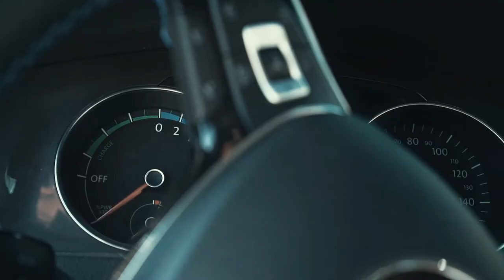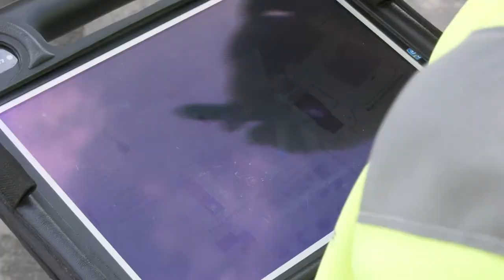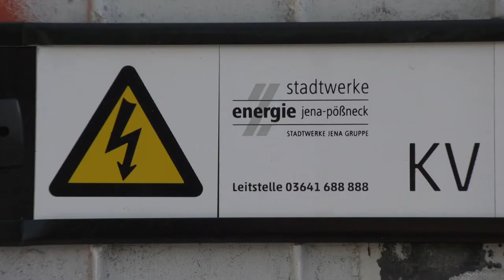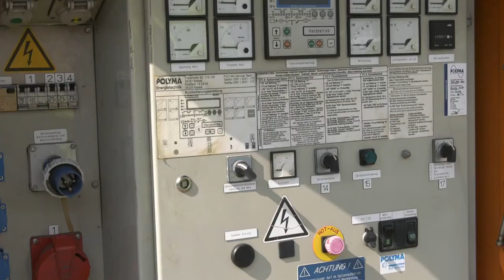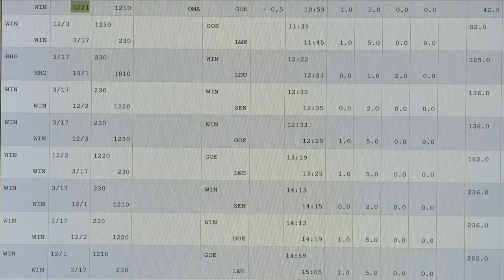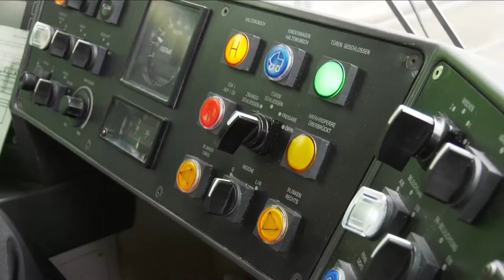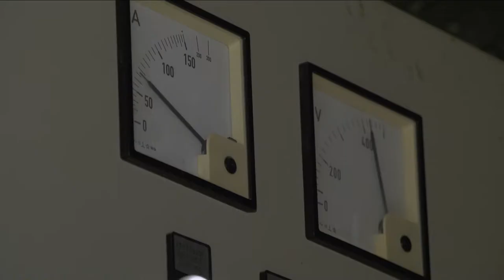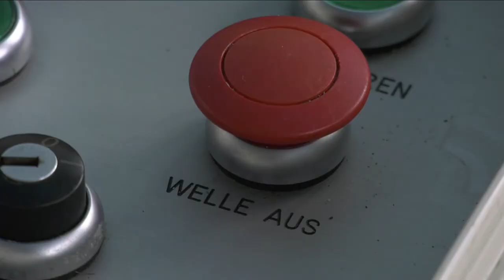Stadtwerke Magazin (JenaTV) komplett (Teil 2/2017)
In der Herbstausgabe des Fernseh-Magazins "Zukunftsnah" auf JenaTV wird unter anderem erklärt, wie die Welle im GalaxSea funktioniert, warum Ihnen manchmal die Straßenbahn vor der Nase weg fährt und wie wir die Rollstuhlbasketballer von den Caputs Jena unterstützen.